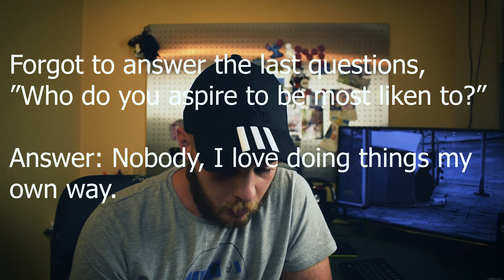Ask me anything - No Small Creator edition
In this video, I am answering questions from the nosmallcreators regarding life in Germany, Bulgaria, photography and youtube.

Make sure to leave your questions in the comment section for the next "Ask me anything" episode.

My gear:
Sony A7iii (Amazon)
Sony 70-200 G f4 OSS (Amazon)
Sony 85 f1.8 (Amazon)
Tamron 28-75 f2.8 (Amazon)
Meike Battery Grip (Amazon)
Geekoto Tripod (Amazon)
My camera backpack (Amazon)
Nikon D5300 (Amazon)
Nikon 18-55 (Amazon)
Nikon 35 f1.8 (Amazon)
Godox 860II for Sony (Amazon)
Godox softbox with flash mount (Amazon)
Godox Flash trigger for Sony (Amazon)
Joby Gorillapod 3k (Amazon)
Camera Sensor cleaning kit (Amazon)
Sandisk SD Card (Amazon)
Panasonic Rechargeable batteries with charger (Amazon)
Rode Micro Microphone (Amazon)

My Photography Gear Storefront - Amazon Germany -
My Books Storefront - Amazon Germany -
My Productivity Gear Storefront - Amazon Germany -
My Games Storefront - Amazon Germany -

My Channel - personal vlog sharing experiences as an expat in Germany, tech reviews, tests and unboxings, photography challenges and tips.

Nikon D5300

Nikon 18-55 Kit Lens AF-P

Rode Video Micro Microphone

Joby Tripod 3k Kit

Gopro Hero 4 Black